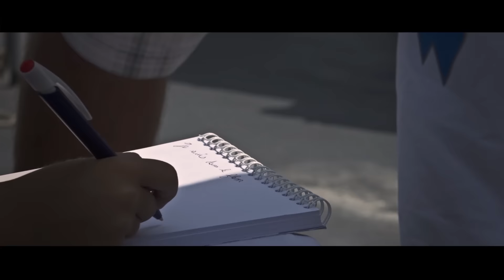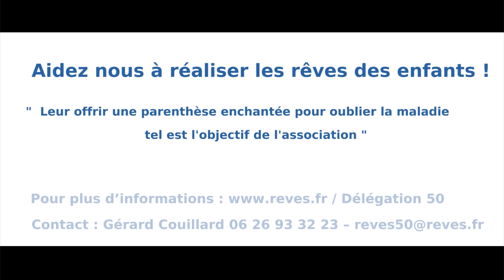Rêve Manche - Une journée sur le patrouilleur Le Flamand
Journée sur le patrouilleur de la marine nationale, Le Flamand, organisée par l'association Rêve Manche pour les enfants malades.